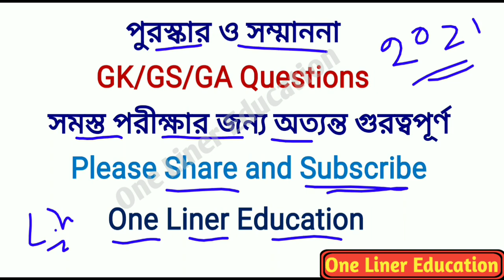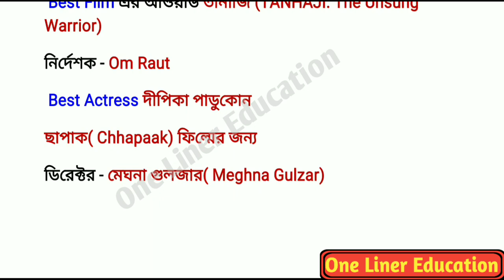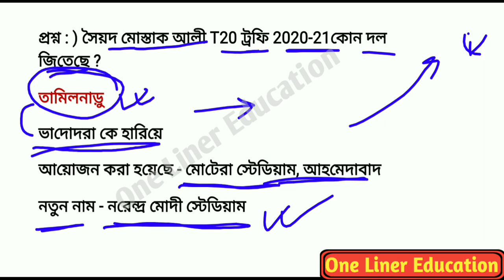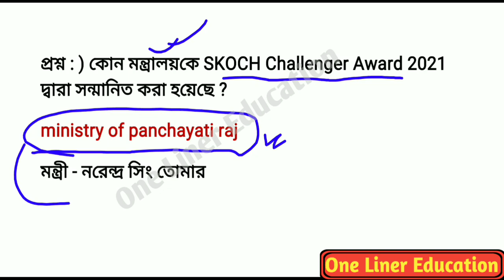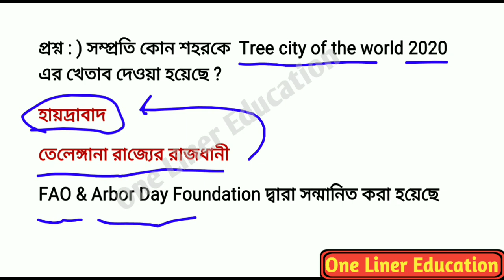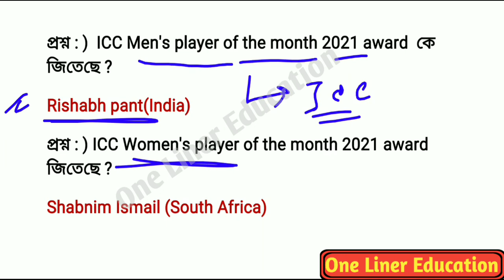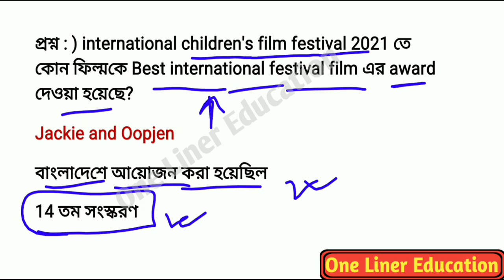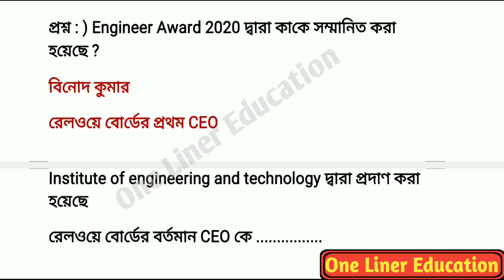পুরস্কার ও সম্মাননা|Awards and Honours 2021|All important Awards and Honours in Bengali|Awards gk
পুরস্কার ও সম্মাননা|Awards and Honours 2020|All important Awards and Honours in Bengali|Awards gk

all important Awards in Bengali | Award  2020 gk in Bengali|Awards and honours in bengali|Awards gk

☑️Hii friends
Welcome to One Liner Education
all important Awards in Bengali

july month award2021gk
2021 all awards in bengali
july Month  gk in bengali
question about Awards in bengali
Bengali awards gk
important awards 2021
2021 important awards and honours
all awards in Bengali
One Liner Education
One-liner education
Onelinereducation
Appointment 2020
Current gk
Current news
COVID 19
Science gk
Bengaligk
Current news
Current gk
Science gk
Tricky gk
2020 current affairs
Wbp main
Wbp pre exam
আবগারি main
আবগারি pre